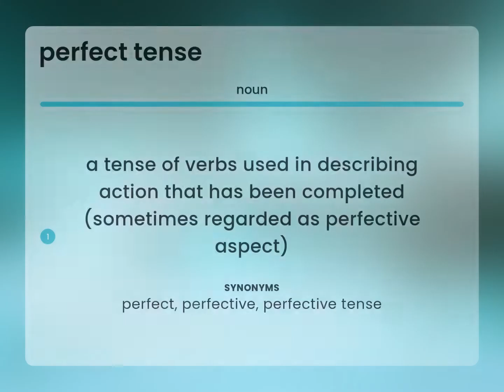Perfect tense • PERFECT TENSE meaning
What does PERFECT TENSE mean?